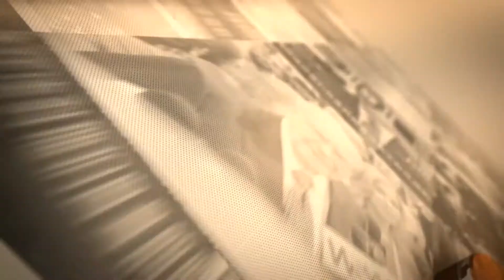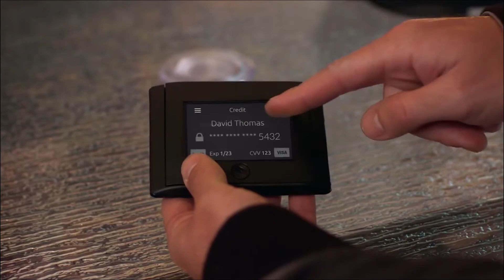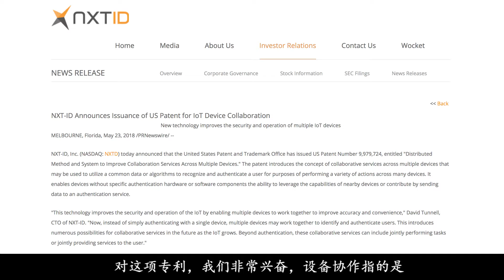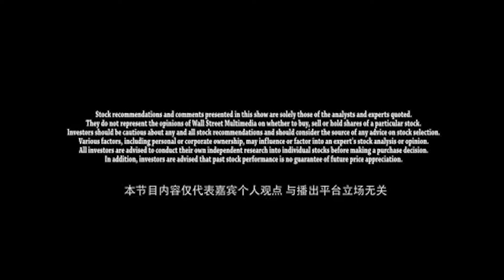【NXT-ID- Unleashing the Internet of services in a mobile world】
NXT-ID, Inc. (NASDAQ: NXTD) provides a comprehensive platform of technology products and services that enable the Internet of Things (IoT). As a fast-growing company, what makes it different from its competitors? What’s new products NXT-ID is developing?
Gino M. Pereira, NXT-ID’s CEO, was interviewed by us at NASDAQ.